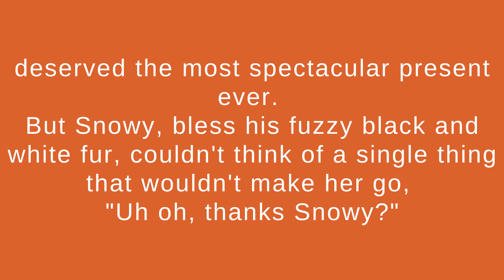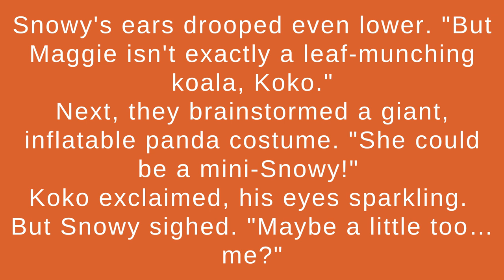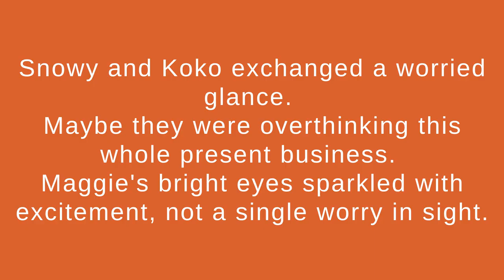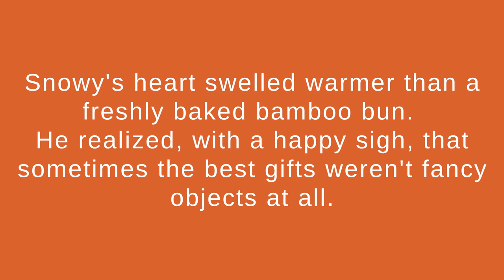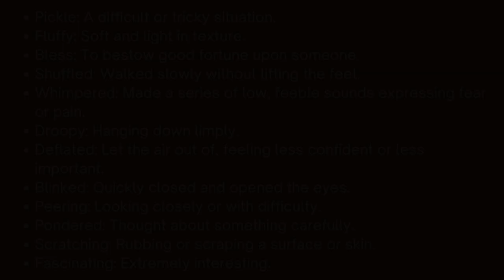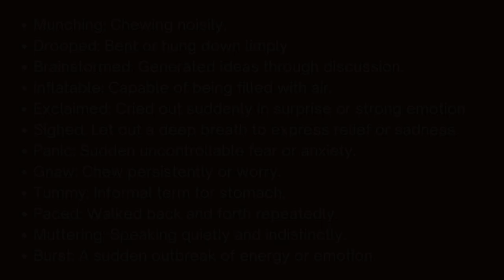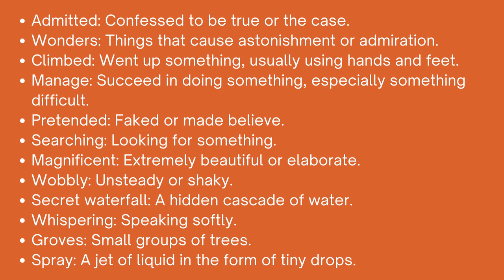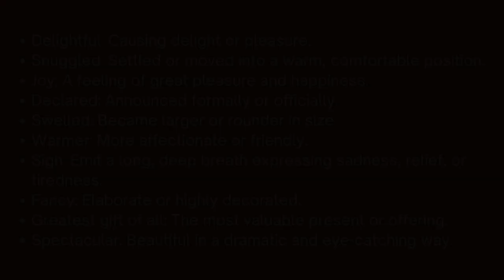Learn English Through Story : A Gift of Friendship | English Vocabulary Building Stories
In this episode "A Gift of Friendship", we present captivating lessons on English Advanced Vocabulary Building Stories!

0:00 - Intro
0:14 - Story
4:42 - Vocabulary Recap

Prepare for success in language exams like IELTS with our focus on advanced vocabulary and vocabulary building exercises. Our content is designed to help you elevate your English skills and achieve fluency in no time.